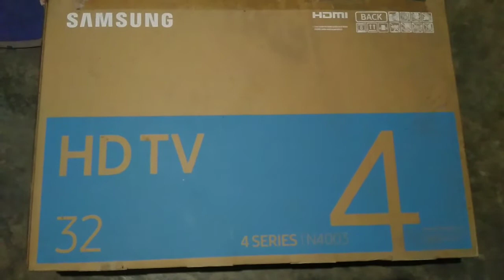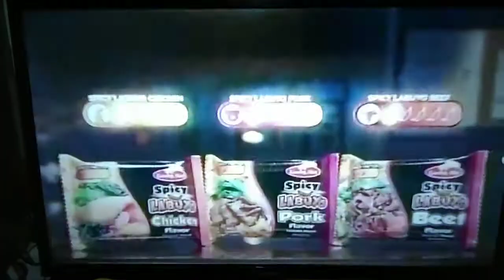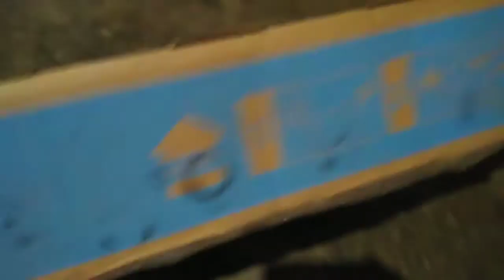32 inches Samsung flat TV.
Subukan mix vlog